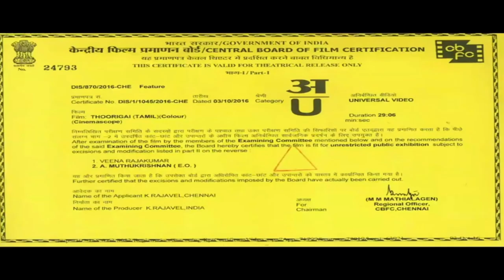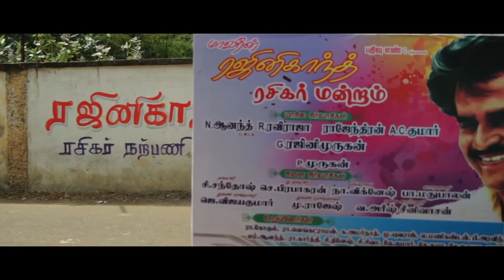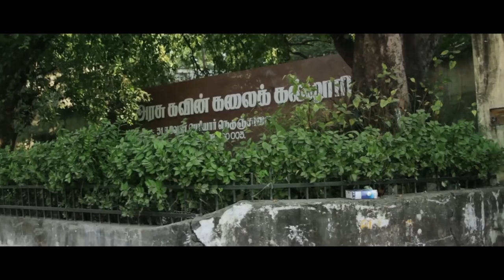Thoorigai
Directed by Rajavel Krishna